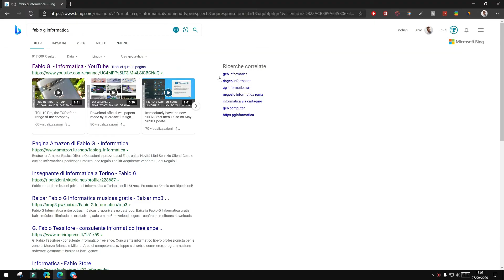Cercare info e siti web su Bing con la voce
*COMPENDIO*
Bing sul desktop è stato aggiornato con una nuova e utile funzionalità: ora è possibile parlare al motore di ricerca.

*DATI VIDEO*
• Programmi di registrazione e montaggio: Wondershare Filmora 9, Adobe Premiere Pro 2020
• Dispositivo di registrazione: Apple iPhone SE 2020